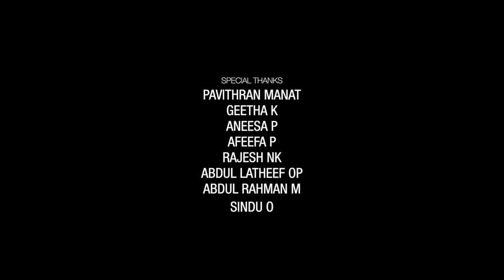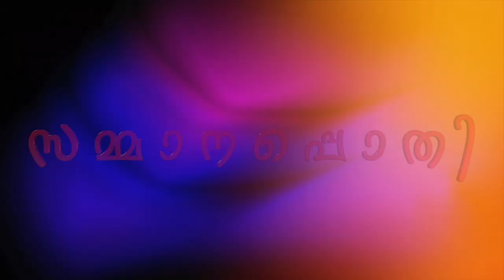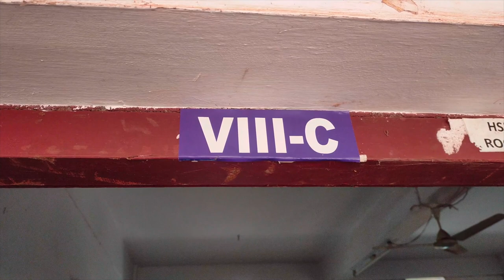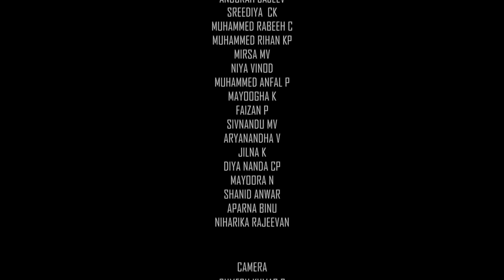sammanappothighsskpba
Shot by Red me note 7S and Oppo A9, acted by the students of GHSS Kuthuparamba during the second wave of Pandemic.